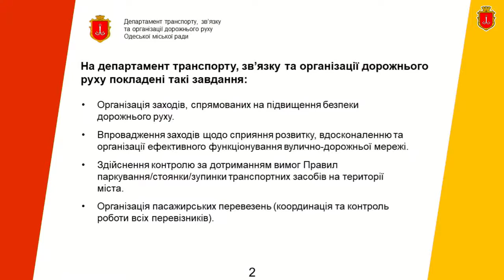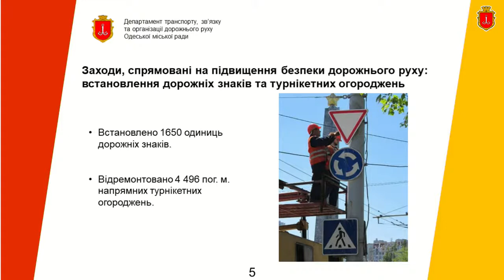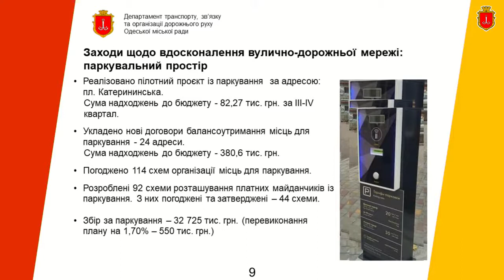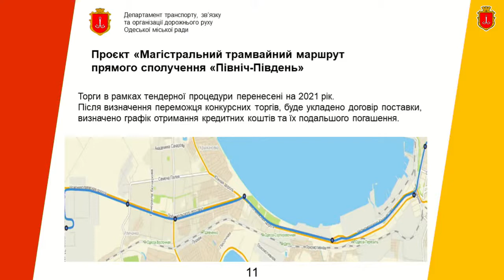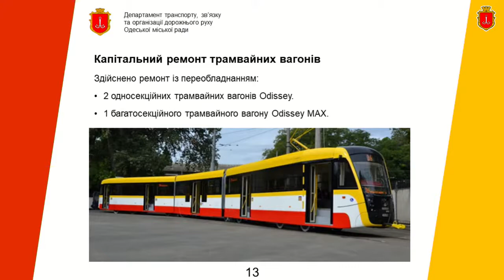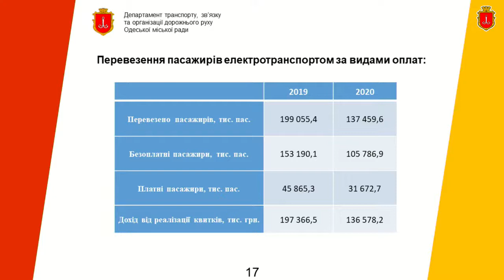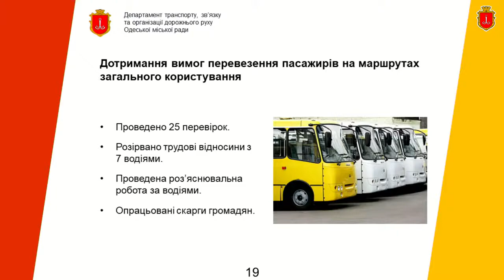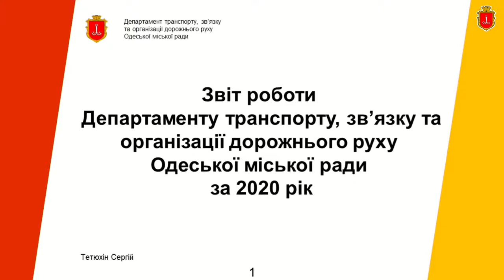Звіт Департаменту транспорту, зв’язку та організації дорожнього руху